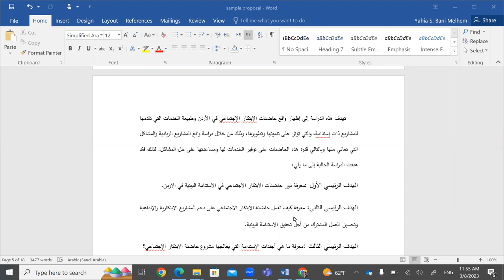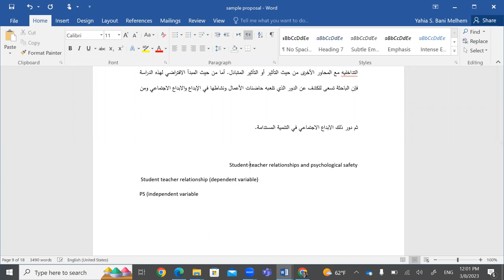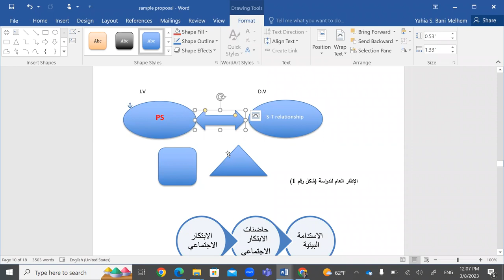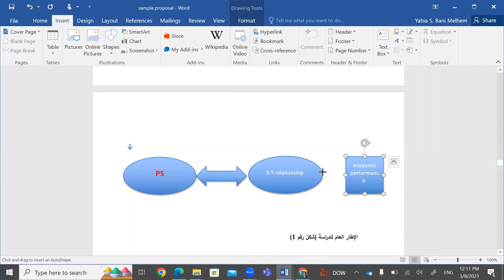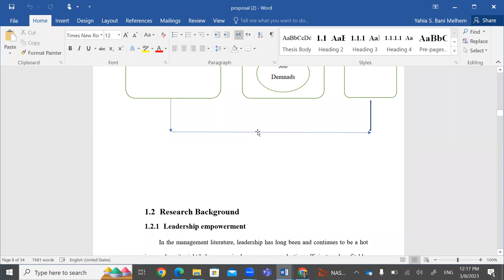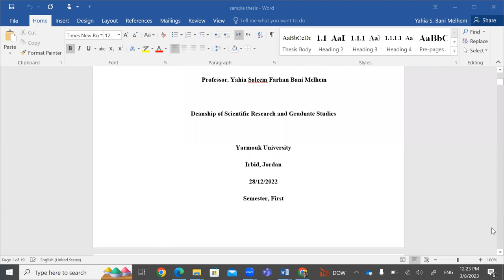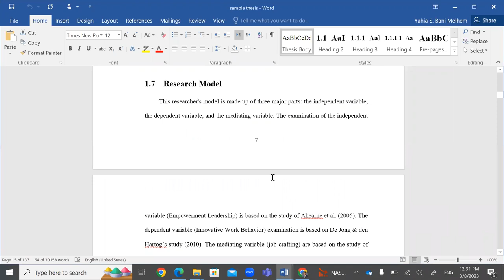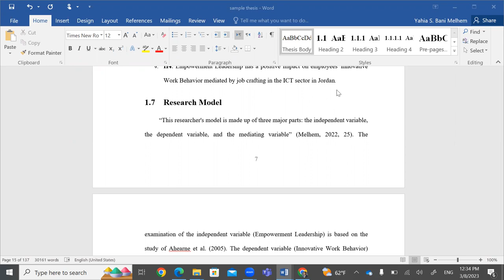Research project lecture 3